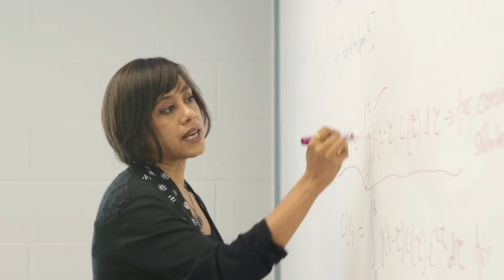Lake Futures: Enhancing adaptive capacity and resilience of lakes and their watersheds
Lake Futures aims to deliver adaptive watershed and lake management solutions that minimize tradeoffs between lake ecosystems, water uses, and economic growth.

Part of the Global Water Futures program in Canada.